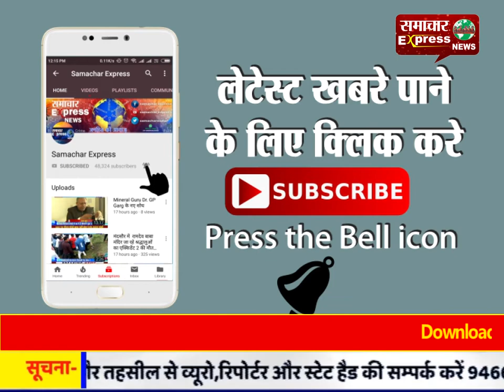छॉलीवुड बॉक्स ऑफिस पर मचेगी धूम, 13 सितंबर को रिलीज होगी सुपरस्टार अनुज शर्मा की फिल्म 'रंगोबोती'*